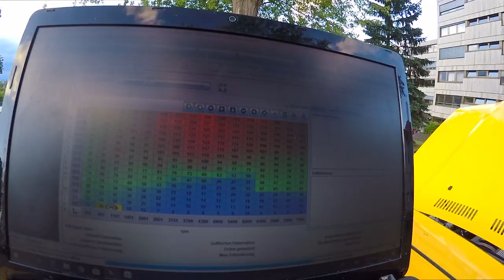Überraschung an der Hinterachse | N52B25 erste Probleme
Hier haben wir die Teile bestellt - Autodoc Web-Shop

Die Kontaktdaten vom KFZ-Koch:
Wolfskauter Str. 5, 35282 Rauschenberg Tel.: 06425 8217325

Supportet auch unsere Kollegen vom CARTELL